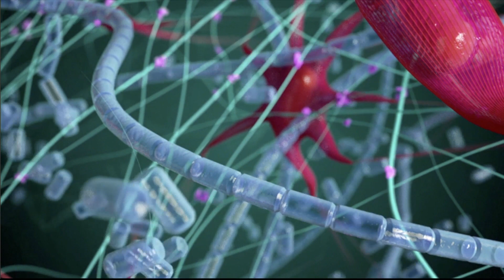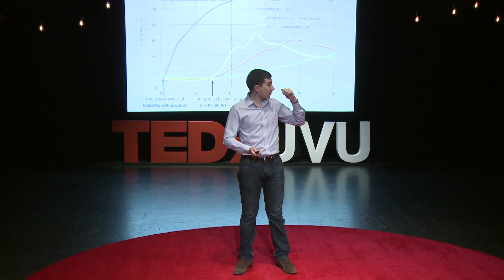This Gel Can Make You Stop Bleeding Instantly | Joe Landolina | TEDxUVU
Being an inventor and starting a company

Joe is the 21-year old inventor of VETI-GEL, a gel that can instantly stop traumatic bleeding without the need to apply pressure. He recently built a state of the art manufacturing facility in Brooklyn, New York to bring the product to market.

He is the co-founder of Suneris and inventor of the company’s gel technology.
As the face of Suneris, Joe meets with investors and clinicians to stay current in the demands of the markets. He leads innovation and the development of technology at Suneris while managing a team of professionals directing specific aspects of the company.